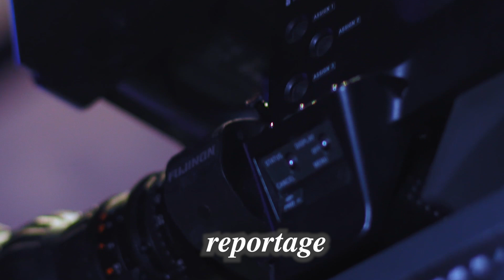PUBLICITE DE NOS TRAVAUX POUR VOUS TOUS